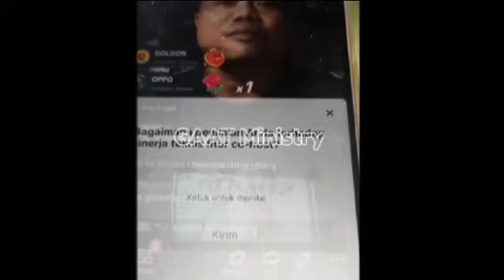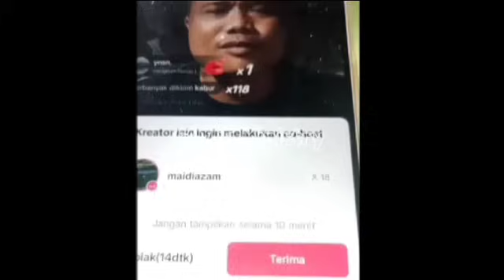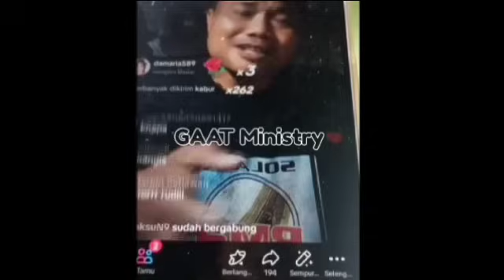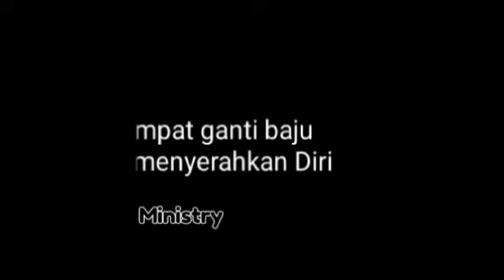KARENA DEBAT, ANAK BATAK HARUS BERURUSAN DGN POL1SI SENDIRIAN. DIMANA LAWANNYA..?